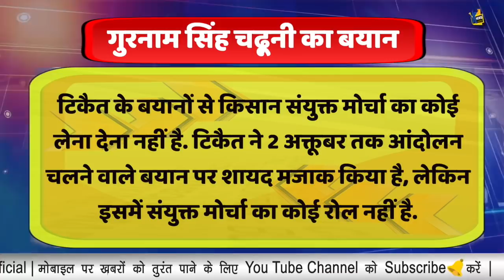किसान आंदोलन के नेताओं में पड़ी फूट, अब गुरनाम सिंह चढूनी ने टिकैत के बयान पर उठाए सवाल!